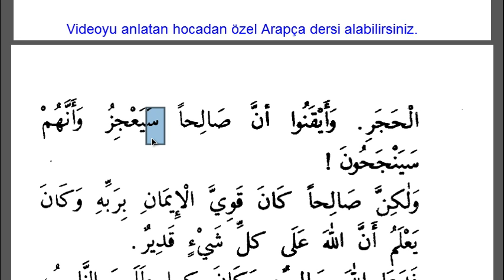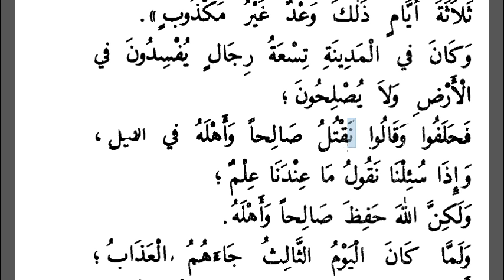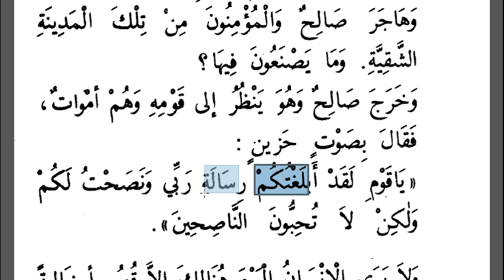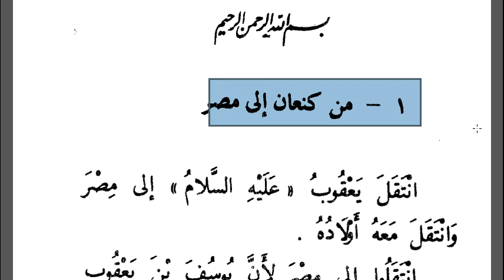Semud Kavmi-6 (son) | Arapça - Türkçe